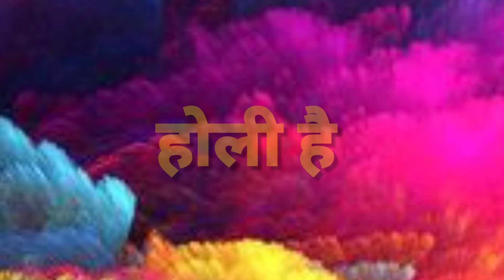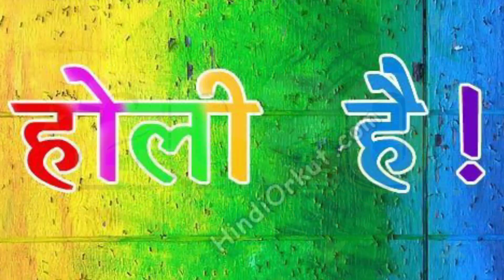pramod premi holi song जान के भाई हS Jaan ke Bhai ha holi geet new video song 2020(360)mp4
pramod premi holi song

present by. Amit Ashika Entertainment

और बिडियो को Like व Comment करना ना भूले पिलिज  present by. Amit Ashika Entertainment

पिलिज भाई हमारा बिडियो एक बार जरूर देखें और लाईक करे और कमेंट मे जरूर बतायें की हमारा बिडियो कैसा लगा और कोई गलती भी हम से होती है तो बताईये हम उसे सुधार करेंगें पिलिज भाई